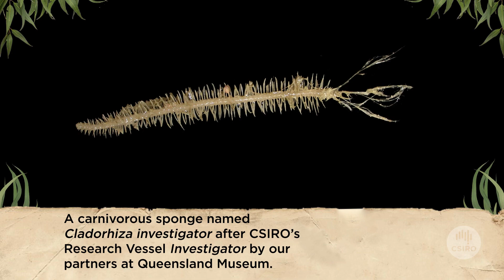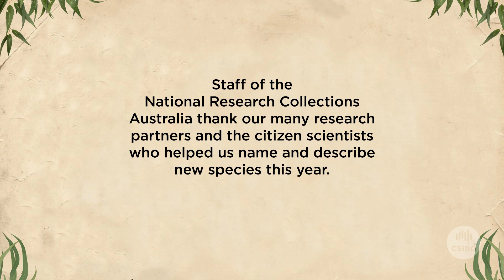Did we just name a fly after Deadpool? Yes we did!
We've marvelled at and named 165 new species during the past year. They include a series of robber flies named after Marvel character Deadpool and Stan Lee.